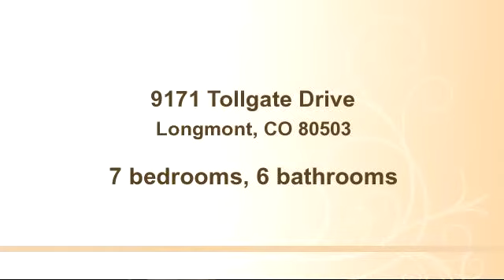Property for sale - 9171 Tollgate Drive, Longmont, CO 80503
Fantastic short 5 acres featuring 8 stall barn with indoor arena, wash rack, tack room, viewing area, vinyl fencing, 4 loafing sheds, outdoor arena all located on private dead end road.  Property is also a certified Wild Life Habitat.  With acceptable offer, owner will include north 5+/-acres.

Bedrooms: 7
Bathrooms: 6 bathrooms
Square Feet: 7128
Price: $3,500,000

09/05/2015 03:37:01 pm

Last modified: